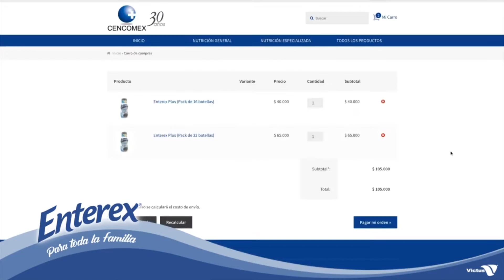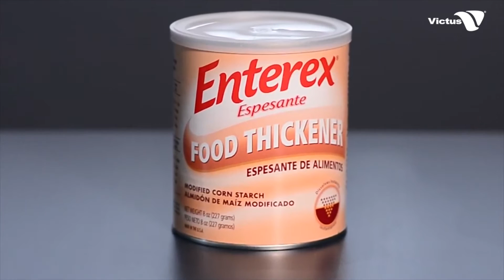Mundo Enterex - Capítulo 14